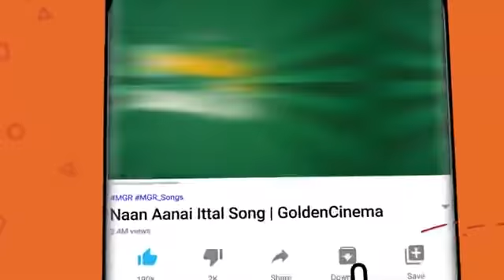எம்.ஜி.ஆர்-ன் கருப்புநிற காதல் பாடல்கள் | MGR Black White Love Songs | MGR kadhal Padalgal | HD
Movies
ShortFilms
Special Programs
Events
Movie News